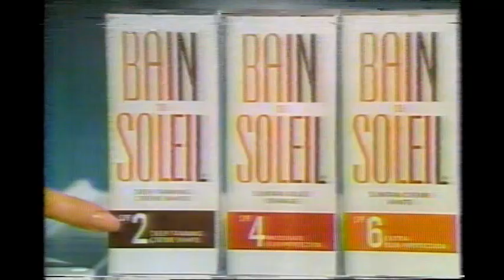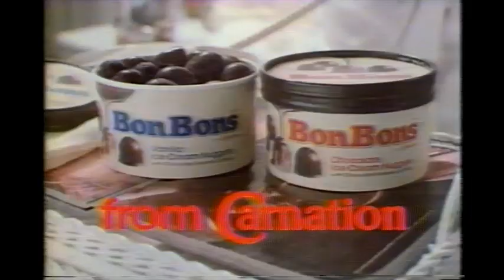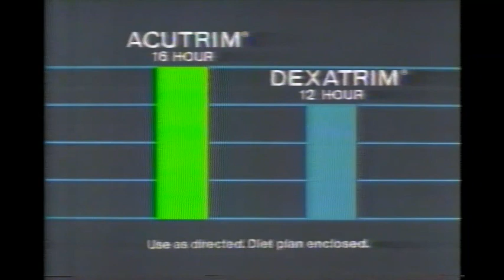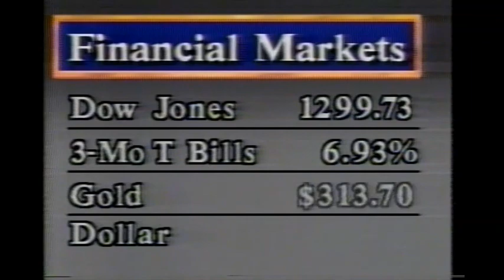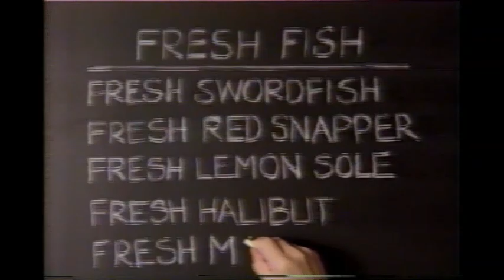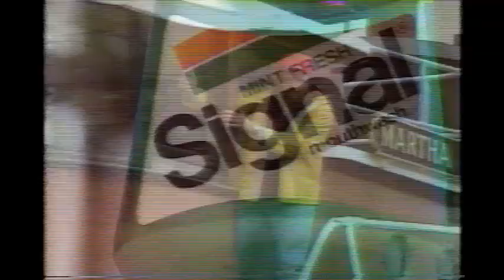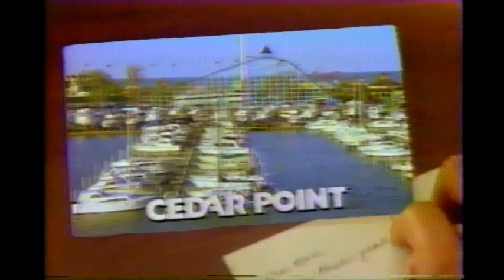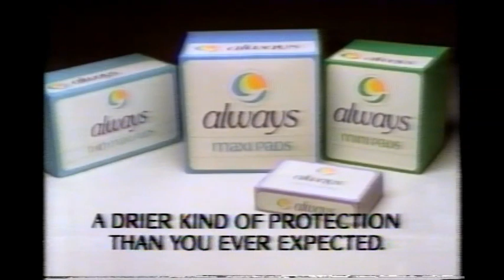June 20, 1985 commercials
Taken from the ABC Thursday Night Movie presentation of Grace Kelly off WTAE. ABC made a last minute decision to air an encore of this TV movie instead of the shelved "In Like Flynn" which most TV Guides listed at the time.

1. ABC Thursday Night Movie intro: Grace Kelly
2. Burger King
3. Bain de Soleil
4. Dannon
5. Pearle Vision
6. The ABC Thursday Night Movie commercial return bumper
7. Tide
8. Bon Bons from Carnation
9. The Comedy Factory promo
10. The ABC Thursday Night Movie mid-commercial bumper
11. Loving/All My Children promos
12. Shop 'n Save
13. (same as #2)
14. WTAE 11 PM News promo bumper
15. Another ABC Thursday Night Movie commercial return bumper
16. McDonald's
17. Dial soap
18. Dodge Caravan
19. JCPenney
20. Benson promo
21. ABC 1984-85 silent ID with WTAE Action News voiceover promo
22. Cover Girl featuring Christie Brinkley
23. Cover Girl featuring Kelly Emberg
24. Acutrim
25. Close Encounters of the Third Kind promo
26. ABC News Business Brief
27. United Negro College Fund 1985 Gospel Concert at the Univ. of Pittsburgh
28. GTE Sprint
29. (same as #2 and #13)
30. WTAE Action News at 6 promo bumper
31. Crest
32. Crisco
33. St. Elmo's Fire movie trailer
34. Red Lobster
35. Good Morning America promo
36. National Dairy Board- Ice Cream
37. Caress
38. Signal
39. Snuggle
40. (same as #9)
41. USFL playoffs: Birmingham Stallions vs. New Jersey Generals promo
42. Cedar Point (Sandusky, OH)
43. USHRA Summer Nationals at Three Rivers Stadium
44. Another WTAE 11 PM News promo bumper
45. MasterCard
46. Paul Masson wine
47. Fletch trailer
48. Another McDonald's
49. Midas Valley promo
50. Royal Oak Plus
51. Always
52. United Airlines
53. Another Pearl Vision
54. ABC News 20/20 promo
55. Grace Kelly partial closing credits with Good Morning America/Nightline/TJ Hooker/Finder of Lost Loves/USFL playoffs voiceover promos
56. The ABC Thursday Night Movie closing
57. Don't Drink & Drive PSA
58. ABC World News Tonight promo bumper
59. ABC News Brief
60. Carnival Cruise Lines
61. ABC News Brief (continued)
62. Bob Evans
63. Three's Company promo bumper